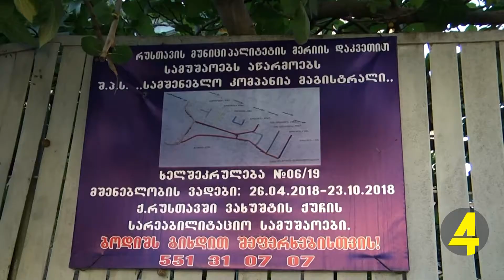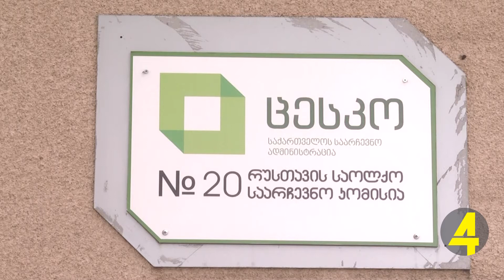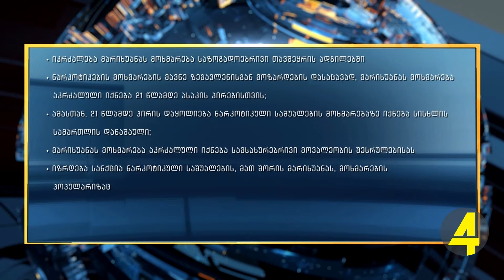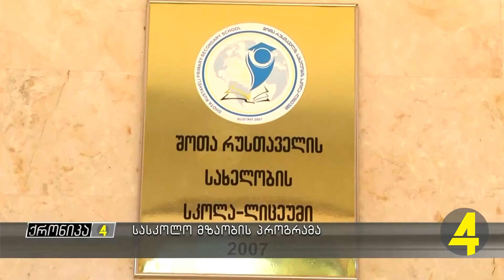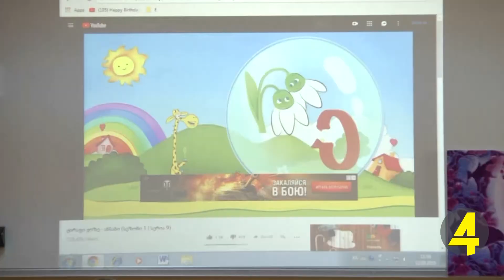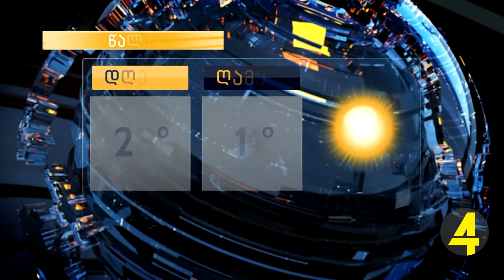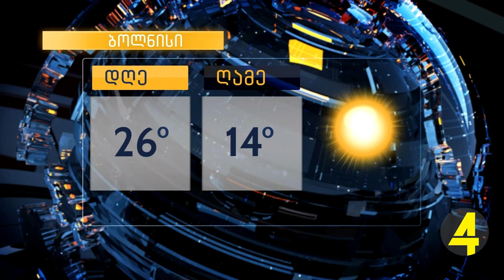ქრონიკა 12- 09- 2018